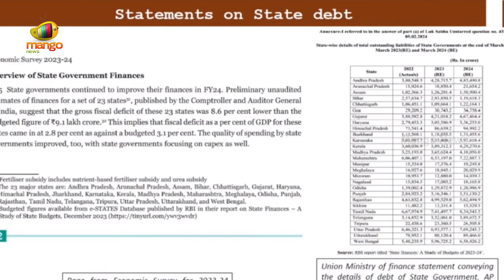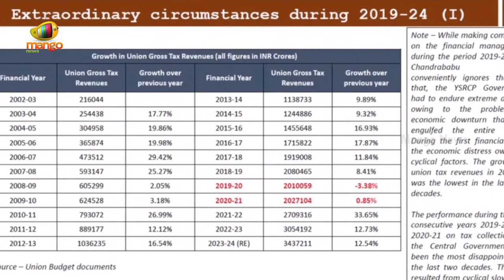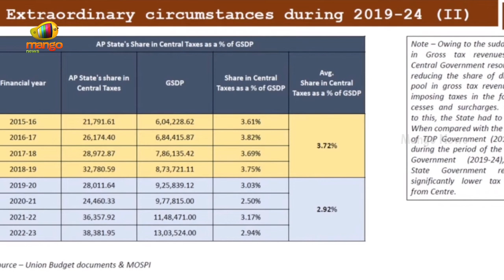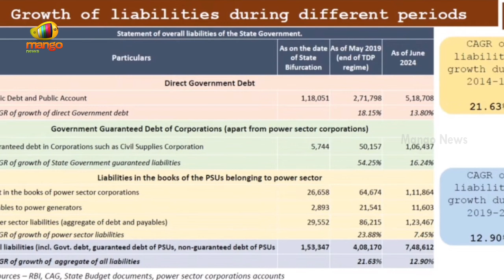YS Jagan Reveals Fact About AP Debts | YSRCP Vs TDP | AP Political News | Mango News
YS Jagan Reveals Fact About AP Debts. He Discusses About AP Debt Issues in Press Conference.